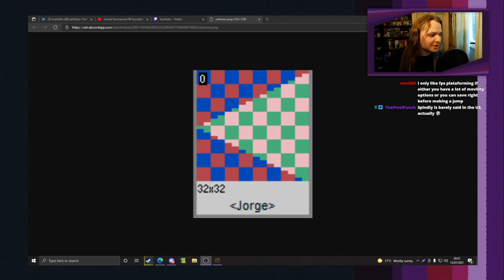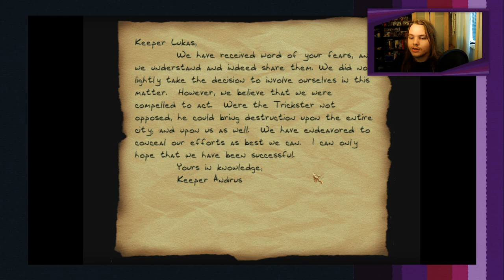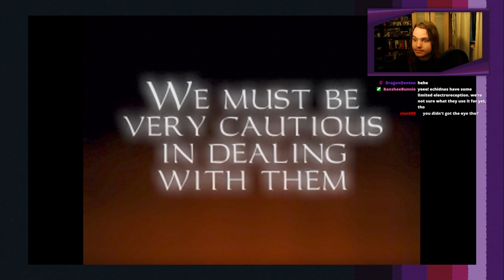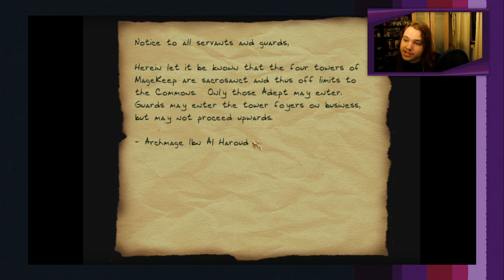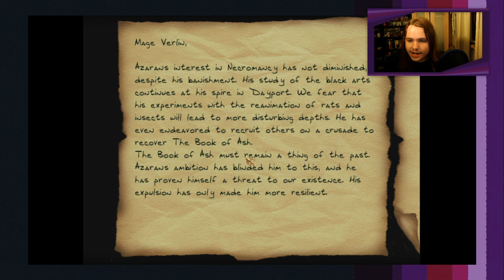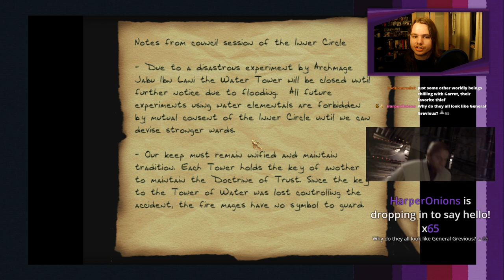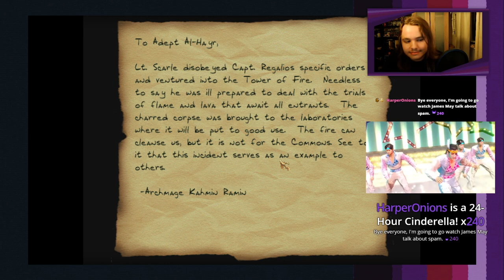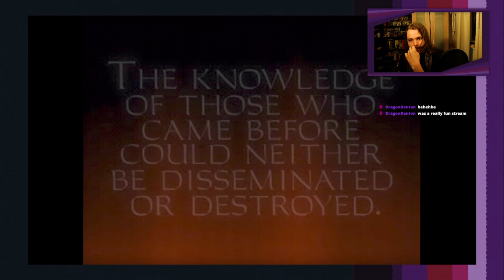Spooks & Mages | Thief Gold - Part 4 (ft. Comrade Kiwi)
The fourth stream of the Thief Gold playthrough with Chloe! Stream begins at 3:30. Originally broadcast 13/07/21.